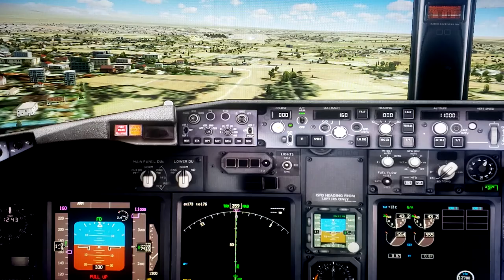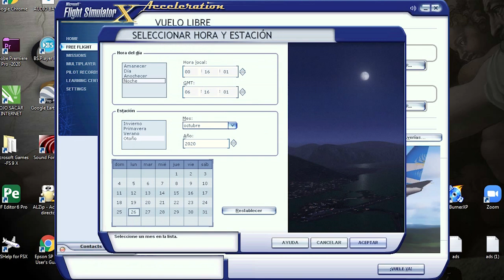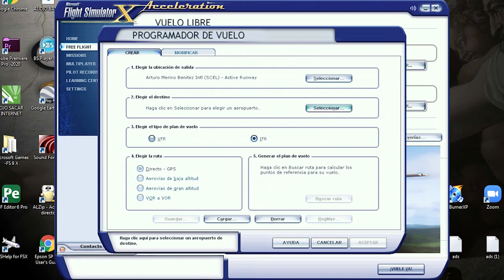FSX - COMO ENTRETENERSE EN ESTOS TIEMPOS. Introducción al Flight Simulator X.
Podría decir que la cuarentena se me paso volando!. Es que además del trabajo habitual en mi casa, mi pasión por volar me lleva a recorrer virtualmente el mundo en mis aviones del simulador de vuelo.
Fe de erratas: en 3:50 digo 747 y debería haber dicho 737.